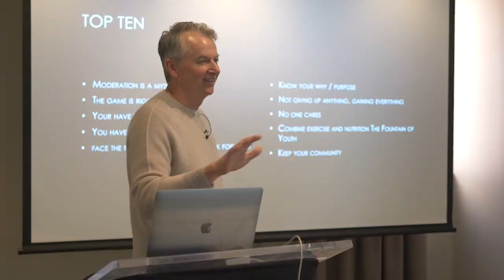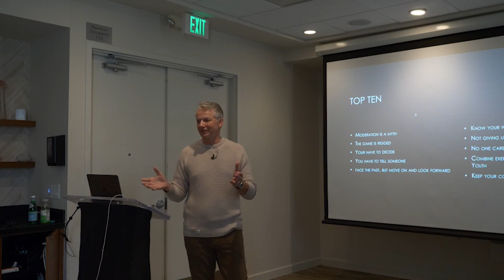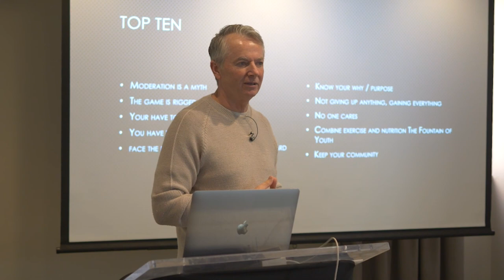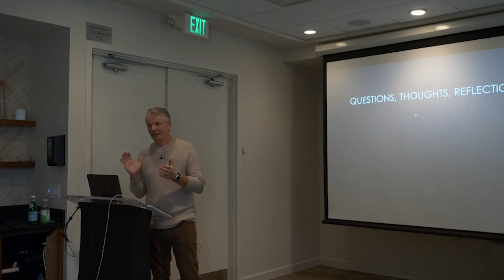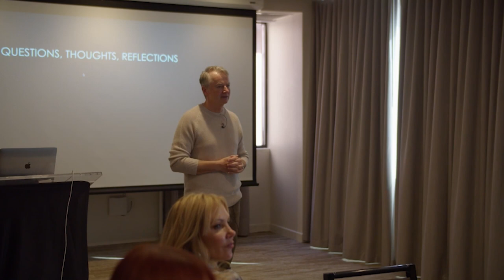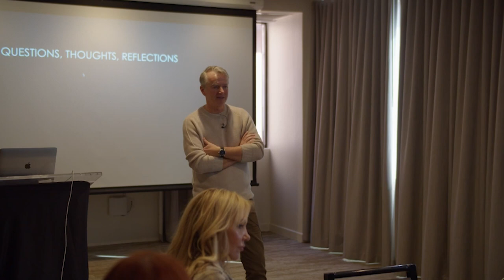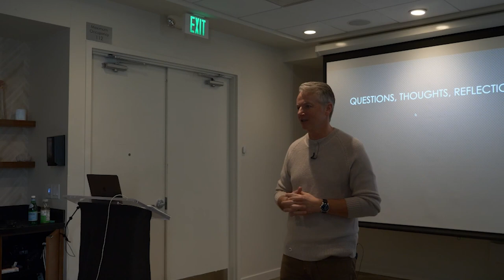Is Moderation a Myth? Steve Wilt (Part III of III)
Should you moderate? Can you moderate? Former AFL client Steve Wilt gives us his opinion in this final part of a 3-part series. Listen to Wilt speak at AFL Live in Sedona, Arizona in 2024.